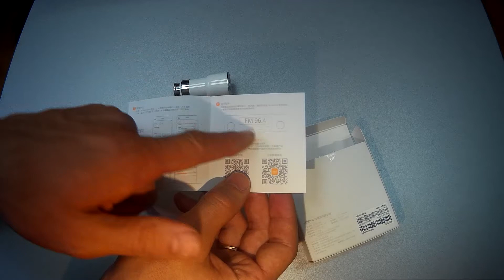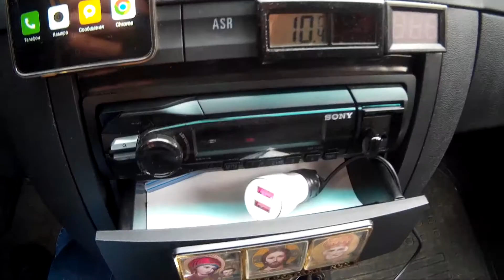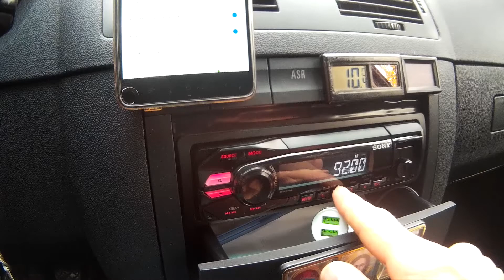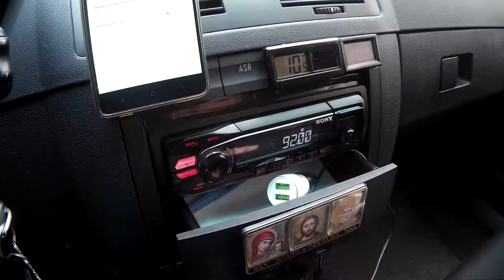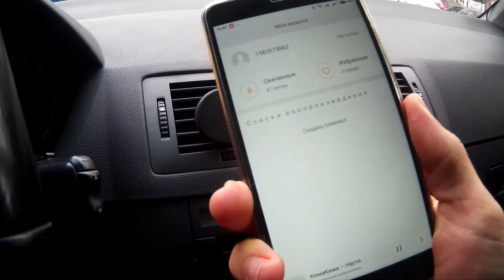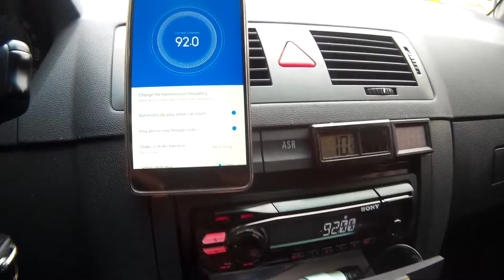Xiaomi Roidmi FM Transmitter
Деньги можно вывести через webmoney либо расплатиться ими на Aliexpress